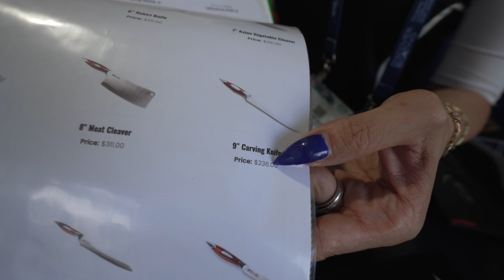The Complete Teardown of the Palm Beach Boat Show 2024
The 2024 Palm Beach Boat Show was a huge success. Today we continue the teardown of the entire boat show that's produced by Informa. This is a followup to the entire Palm Beach Boat Show setup which was 4 parts.

Welcome to our video tour of the Palm Beach Boat Show 2024 ! In this video, we'll take you on a walking tour of the show, showcasing some of the most incredible mega yachts and center console boats on display.

Get ready to be amazed as we take you through the show, giving you an up-close look at some of the most luxurious and high-end boats you've ever seen. From sleek and stylish center console boats to massive mega yachts, this show has something for every boating enthusiast.

Please note that this video is quite long, as we want to give you a comprehensive tour of the show. So sit back, relax, and enjoy the walk as we take you through the Palm Beach Boat Show 2024.

Follow  @danielsoutdoors  for more Key West walk throughs.